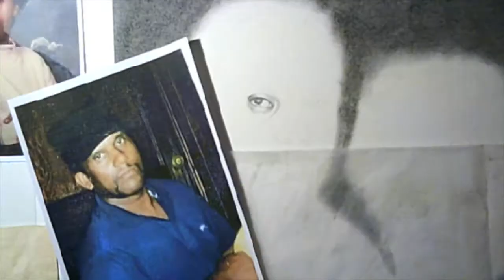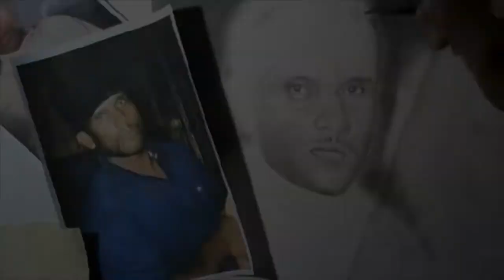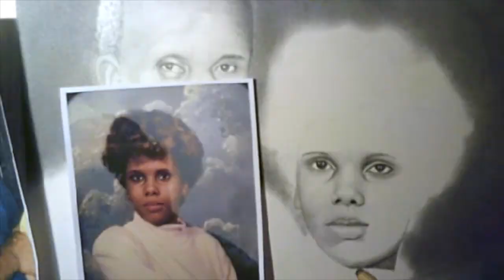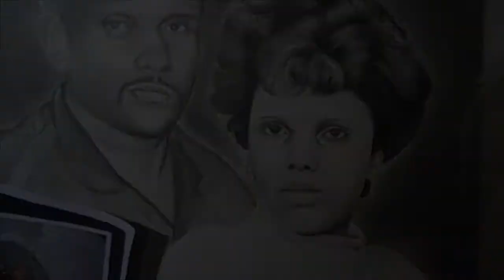Father & Daughter Portrait